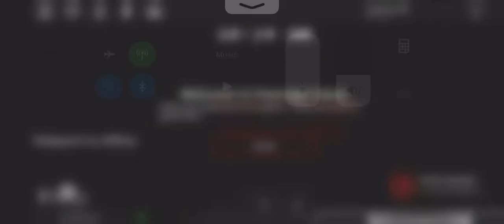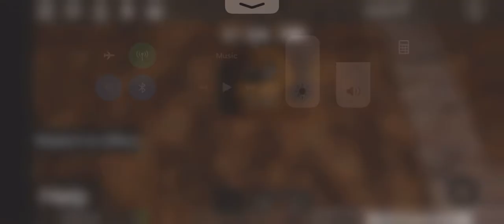Roblox Fnaf overnight Full song